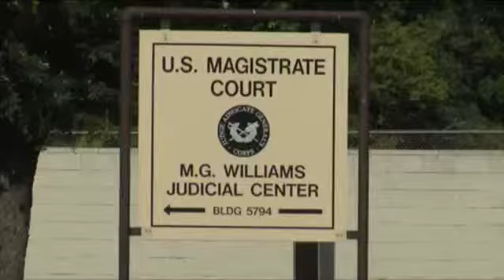Fort Hood Shooting Trial Underway Finally After 4 Years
The Army psychiatrist accused in the deadliest mass shooting ever on a U.S. military installation told jurors that evidence would "clearly show" he was the gunman during the attack on Fort Hood, but he insisted it wouldn't tell the whole story. (Aug. 6)